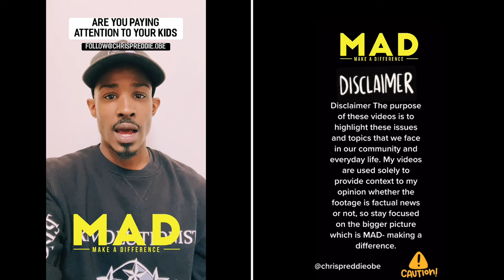ARE YOU PAYING ATTENTION TO YOUR KIDS….WE NEED TO TALK ABOUT THIS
REAL TALK TRUTH SEASON...

HELP ME MAKE THIS MAKE SENSE.. DONT WORRY I’LL WAIT….

REMEMBER ITS YOUR CHOICE. WE AIN’T M.A.D ENOUGH...
GOVERNMENT AINT’T M.A.D ENOUGH...